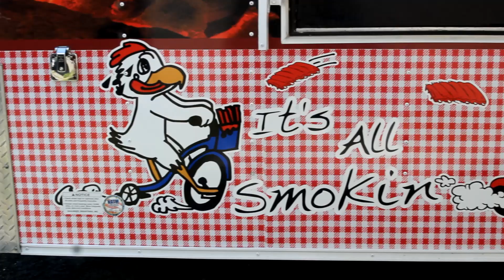mmchknnrbs2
a short film i produced for 10x10, an event for the cucalorus film festival. 10 filmmakers paired with 10 businesses, randomly paired. i was paired with "MeMa's Chick'N'&Ribs." the edit had to be 3 minutes or less with 4 days to finish.